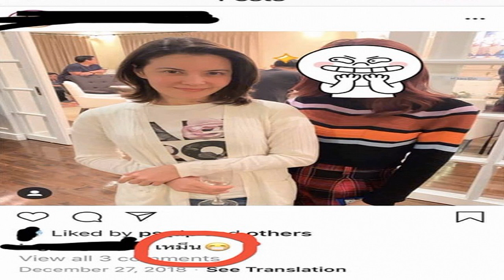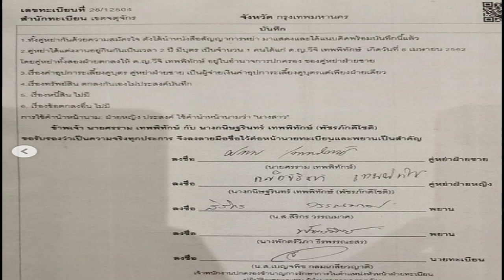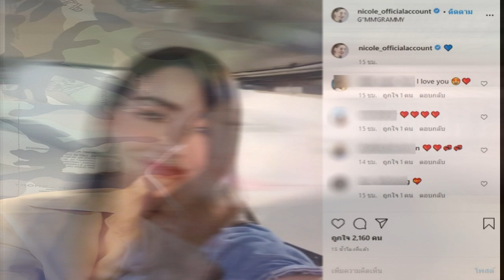หนุ่ม กรรชัย ทนไม่ไหว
ขณะที่ฝั่งนักศึกษาสาวคนดังกล่าวก็ได้ออกมาคอมเม้นต์ตอบชาวเน็ตที่เข้ามาถามว่าเรื่องที่เกิดขึ้น เป็นเรื่องจริงรึเปล่า เจ้าตัวก็ตอบคอมเม้นต์กลับไปว่ารอก่อนดีกว่าค่ะ หนูเป็นคนธรรมดา ไม่จำเป็นต้องมานั่งแถลงข่าว เชื่อว่าเราเป็นห่วง และมีใจที่บริสุทธิ์พอ ก่อนหน้านี้ก็มีการคุยกันตลอด ไม่มีประโยคไหนที่พูดกับน้องน้องไม่ดีเลยค่ะ
ธัญญ่า เองตระกูล

ภายหลังทาง สาวธัญญ่า ก็ได้ออกมาให้สัมภาษณ์แบบตรงไปตรงมายอมรับว่า สามี เป็ก สัณชัย เองตระกูล นั้นได้มีบ้านเล็กบ้านน้อย ซึ่งตนเองก็รับรู้มานานแล้ว แต่ที่ทำให้เป็นเรื่องราวนั้นเพราะว่า 1 ในสาวของ หนุ่มเป๊ก นั้นได้เข้ามาระรานถึงลูกสาว น้องลียา และอยากแสดงตัวว่าตนเองนั้นเป็นเมียน้อยของสามี อีกทั้งยังมักจะออกมาโพสต์ข้อความเหน็บ สาวธัญญ่า อยู่บ่อยครั้ง จน สาวธัญญ่า นั้นทนไม่ได้เดินหน้าขอคำปรึกษาจาก ทนายเจมส์